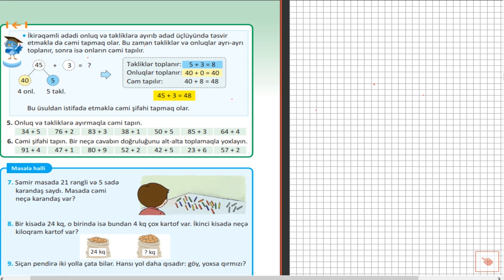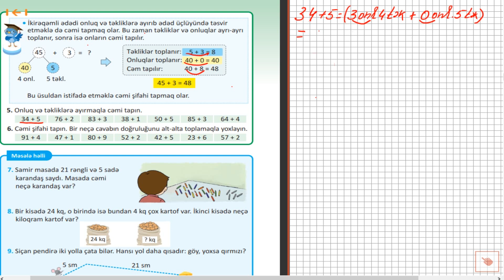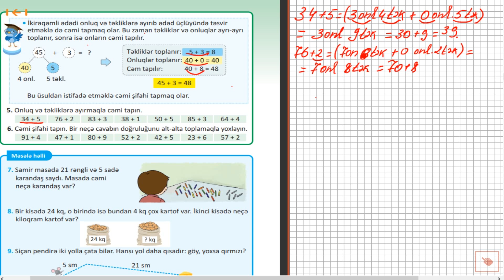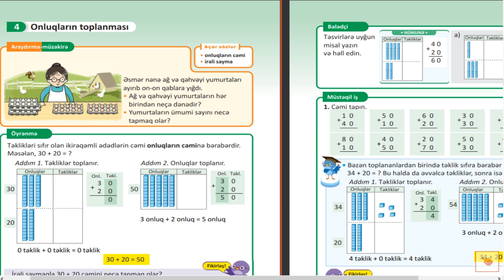2-ci sinif Riyaziyyat səhifə 22 / 1-ci HİSSƏ / Müəllim: Zeynəb Mədətova